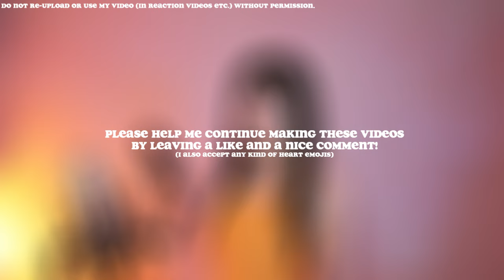LE SSERAFIM - Smart || English Cover by SERRI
Lyrics (you can use them but please credit me VISIBLY):
I'm a smarter baby, smarter
Smarter baby, smarter
Look at me and count to 10
You will see walls shattering
Wanna be a winner
If everything goes to plan
This butterfly will rise again

The thing I want, there’s only one
I call it "sugar" (My sugar, sugar)
A plan set in stone, you’re not gonna miss it
My sugar, sugar (My sugar)

Someone told me I was mean-mean-mean-mean-mean
I don’t care so 쉿 쉿 쉿 쉿 쉿
Instead of being still and accept defeat
I’d rather be the "villain" in this story
So now you know it’s me-me-me-me-me
Finally you see-see-see-see-see
LE SSERAFIM is leading me to victory

Smarter baby, smarter
I'm a smarter baby

Work hard in secret
My greed got the best of me
I planned that, don't be mad
A plan set in stone, if I fail to make it
That loser, loser (The loser)

My clock going tick-tock
I needed a shortcut
Always take a chance when I see it, huh
Some people say that, "That's all luck"
I tell them, "No, it's not luck"
My sweat is not lying, lying
Don't slow down, this life is superfast
Best scheme, right here in my head
Good life, I’ve been set and prepared
Dinner of the winner
That is what I want to get

♡Ethnicity: Thai/German
♡Bithday: 22nd January
♡MBTI: INFJ

♡Microphone: Rode NT1-A
♡Audio: FL Studio
♡Video: Sony Vegas